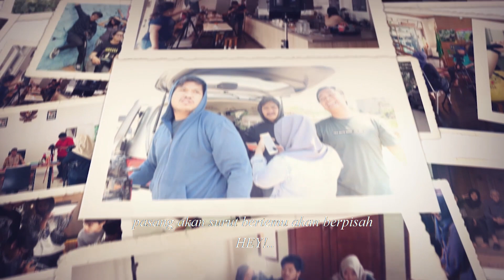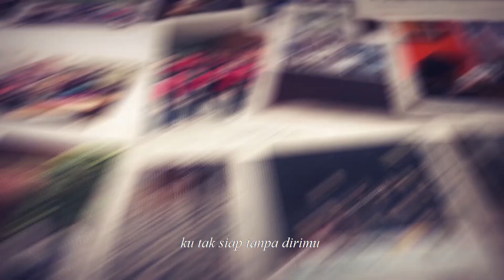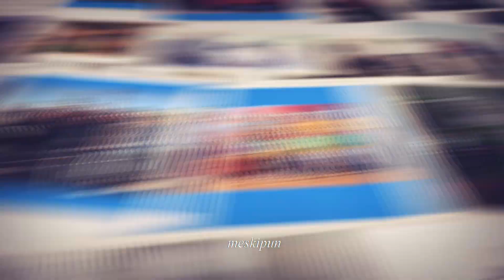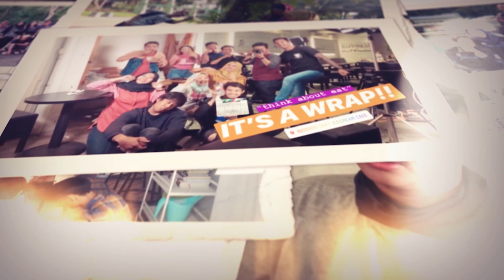Year Book Film || Kampus Atvi 2018 || Angkatan 13